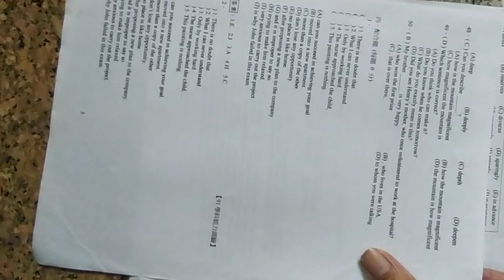VID 20240430#重拍#高中英文試題 23含答#HKS#HKHS 154759